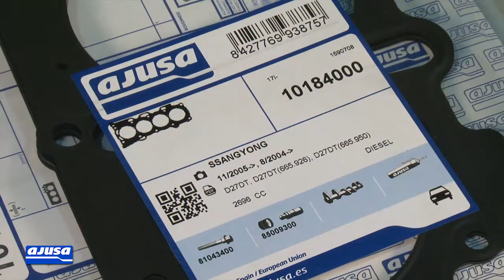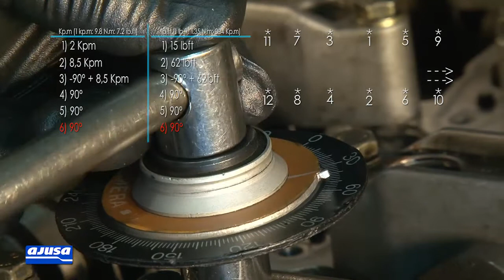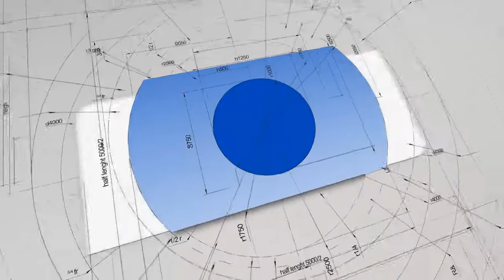Cylinder Head Bolts Assembly - Montaje juego tornillos culata SSANYONG RODIUS 20V (D27DT)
Cylinder head bolts video tutorial of assembly for the vehicle/model SSANYONG RODIUS 20V (D27DT). Our mechanic explains step by step how to carry out the repair on a real engine.

Vídeo tutorial del montaje de juego tornillos culata para el modelo de vehículo SSANYONG RODIUS 20V (D27DT). Nuestro mecánico te explica paso a paso cómo realizar el recambio de la pieza en un motor real.

También disponible el vídeo del montaje del juego completo de juntas para SSANYONG RODIUS 20V (D27DT)